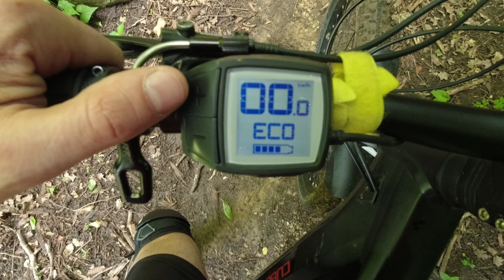Jel to bio Vepar?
Početnički pokušaj spuštanja niz downhill stazu Vepra @ Medvednica

00:00 Intro
00:14 Skakutanje
00:28 Interesantan žljeb
00:57 Mali drop
01:26 Kraj Vepra
01:30 Navigacija
01:40 Je li to stvarno bio Vepar?
01:57 Zahtjevniji uspon
02:12 Pad
02:37  Je li to stvarno bio Vepar ... nastavak